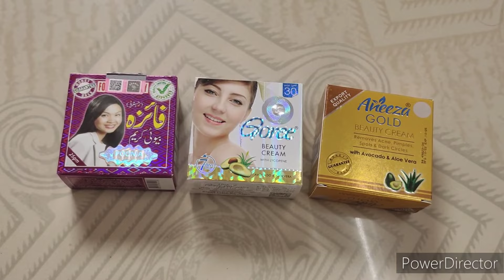which one is best fairness cream, Faiza, Goree, Aneeza.. | कौन सी क्रीम लगाना है | world best cream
Its 💯% best and authentic product.

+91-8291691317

Delivered across all over India.